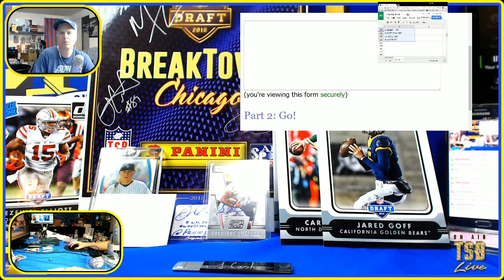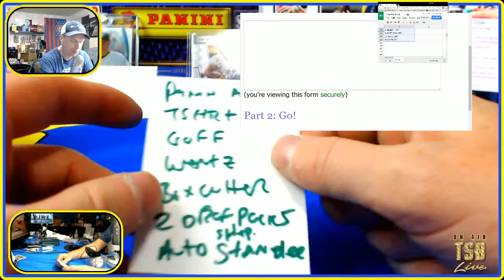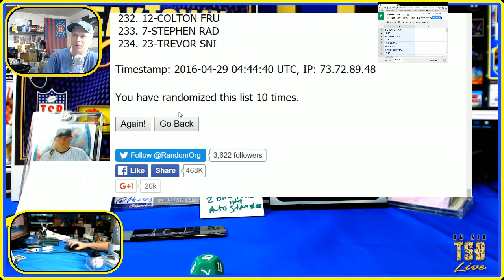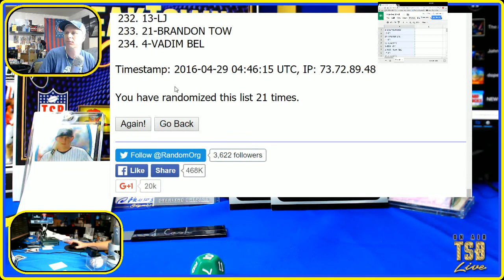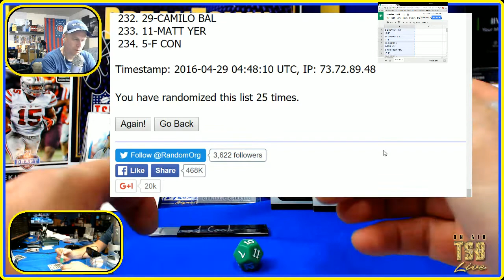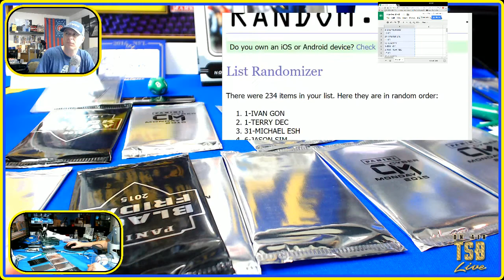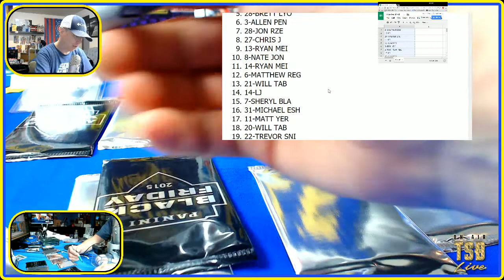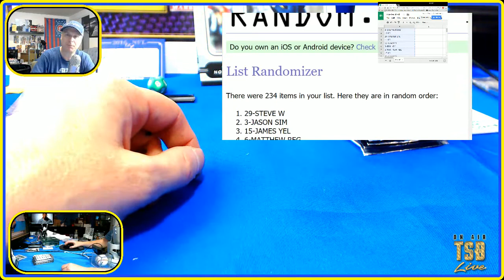Panini Draft Breaks Randoms & Grand Prizes